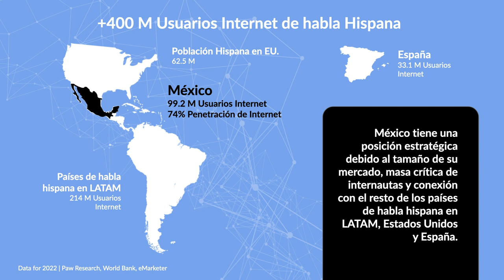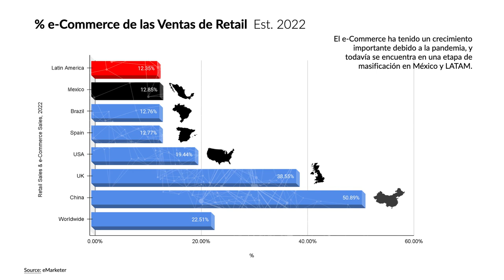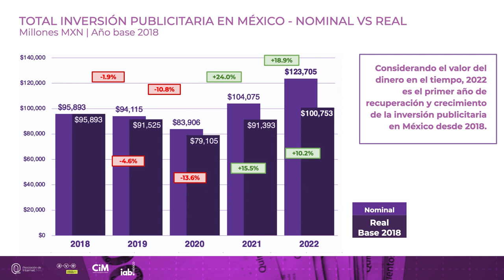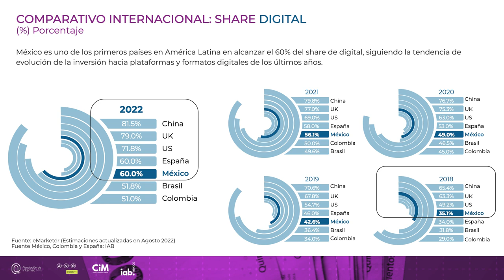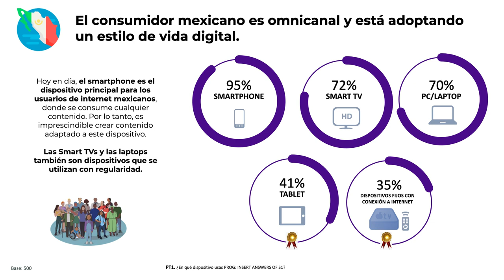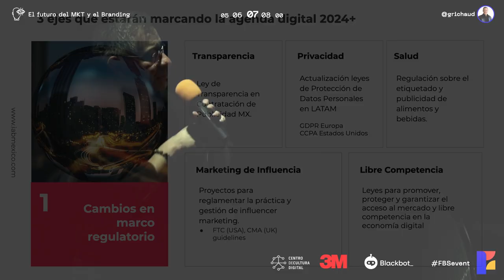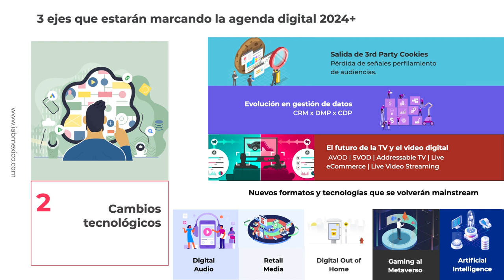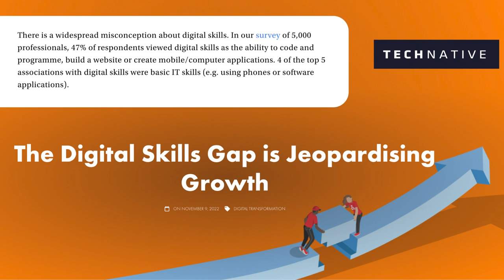Perspectiva - Futuros del marketing y el branding - Gabriel Richaud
Explora el impacto y las tendencias de la publicidad digital y el marketing interactivo en México y a nivel global en esta presentación.

Gabriel Richaud, aborda cómo la industria ha evolucionado desde la definición de los estándares de banners hasta la adaptación en un entorno digital en constante cambio, destacando la importancia de la penetración de Internet y la adaptación tecnológica en el comercio y la publicidad.

Además, discute también el papel de México como un puente clave en América Latina para la digitalización y expansión de negocios, así como los retos y oportunidades futuras en regulación y tecnología que enfrenta la industria.

Únete para obtener una perspectiva de cómo la publicidad digital está configurando los negocios y el mercado en esta era digital y cuáles podrían ser sus implicaciones a futuro.